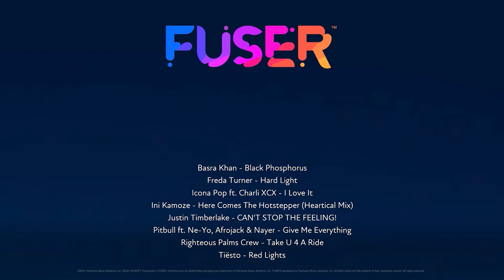Dance Daycare : Created with FUSER*